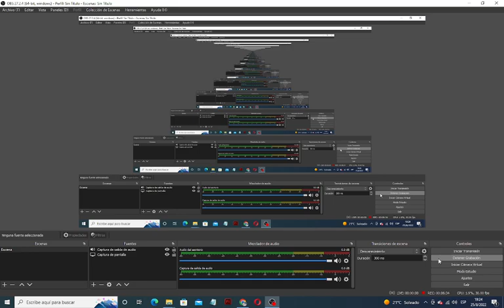Angry Birds Seasons Mod revival v4.1.0.7z This is a mod very amazing read the description